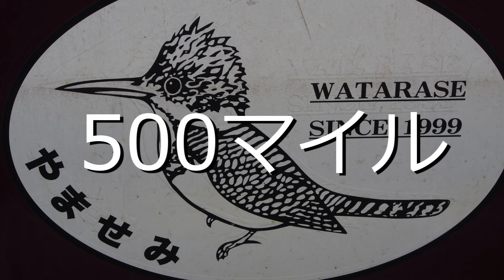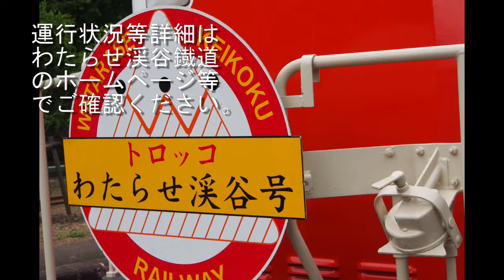500マイル Harmonicaで吹いてみた。「わたらせ渓谷鐡道」車窓風景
カラオケは"gancyan自作MIDIカラオケ"様の「500マイル ギターカラオケ」↓を使わせていただきました。

風景映像：わたらせ渓谷鉄道（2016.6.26撮影）
気ままな一人旅に出られない日々が続いていますが時間だけはあるので、これまで撮り貯めた旅の映像を探して有効活用しています。

使用楽器：CHROMATIX-SCX-48